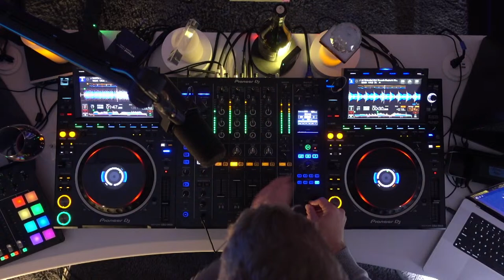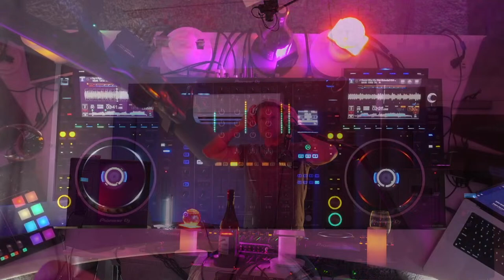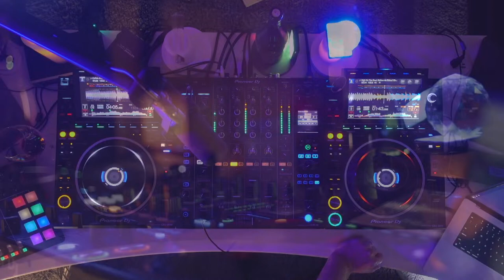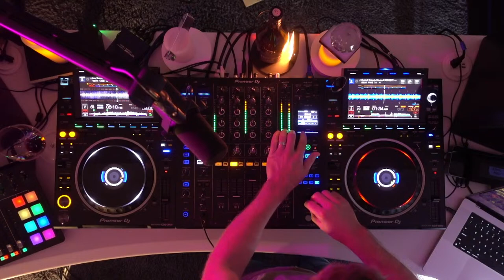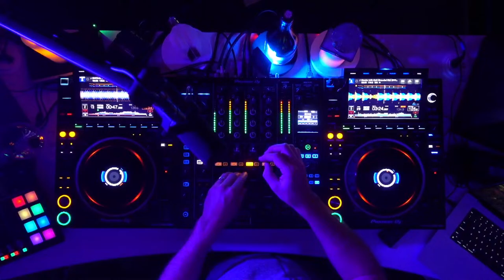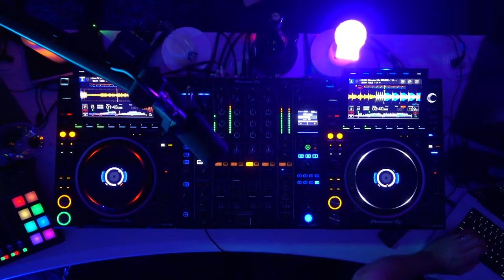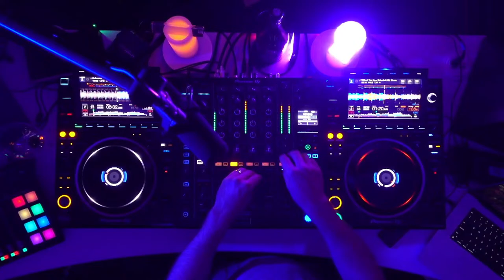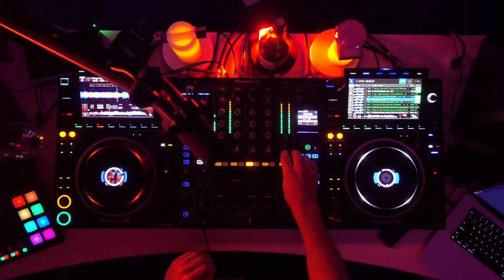Morgan Page is NOW LIVE!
Connect w/ Morgan Page

Connect w/ Morgan Page Quick Tips